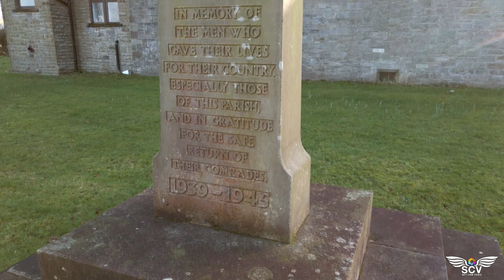⛪ St John the Evangelist Church at Ellel Galgate HD ⛪... Jan 2020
Saw this beautiful Church while filming locally and as it was quiet thought id get some video...Ive not had time to record a church for ages and I miss the tranquil atmosphere.

Hope you like it. situated at Ellel Galgate

Here is a bit of history. Built in 1907 and now grade II listed.
Its an active Anglican parish church.
Architech(s) Austin and Paley

Recorded with my new Dji mavic mini. exposure down -0.7 locked 2.7k 30fps and my DJI Osmo on Auto